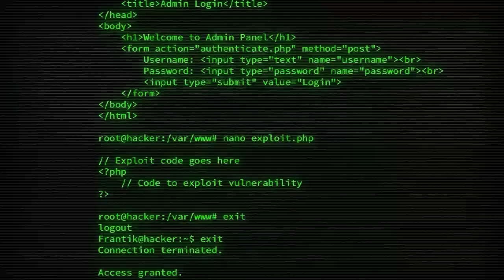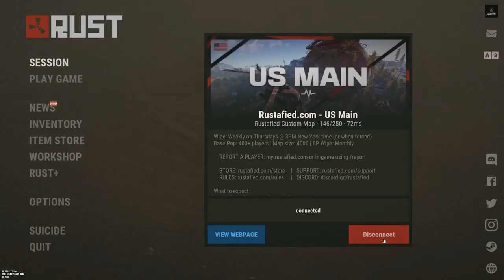We hosted FIGHTS within our COLOSSEUM on RUST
Here it is boys! The second part to the Colosseum wipe. This is where things start to actually kick off and we host some fights within the Colosseum. Hopefully you guys enjoy this video and if haven't already, make sure you watch part one to see how wipe day went!

Video Edited by: InstantGeek

Rust is a relentless survival game where every decision counts. From facing the island's wildlife to battling other players, your only goal is to survive another night. Are you ready for the challenge?